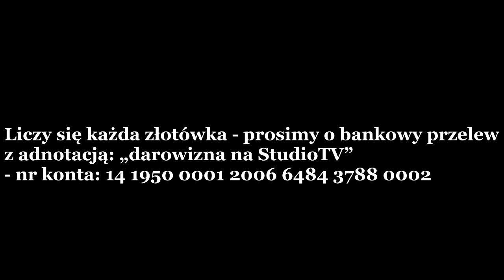Lech Jęczmyk zmarł rok temu - archiwalne nagranie o wojnie - tydzień po jej wybuchu marzec 2022 r.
Sobota, 20 lipca AD 2024
Konferencja
"Lech Jęczmyk realista i wizjoner: jak patrzeć na to co ukryte?”

Warszawa, ul. Kopernika 30, sala konferencyjna na pierwszym piętrze
Organizator: Centrum Edukacyjne Powiśle w Warszawie

13.00 Powitanie i Start Konferencji

13.15 Marek Oramus
"Lech Jęczmyk i fantastka jako klucz do zrozumienia rzeczywistości"
13.50  Rafał Ziemkiewicz
"Fantastyka i polityka - dwie planety w życiu Lecha Jęczmyka - a może dwie strony tej samej planety?"
14.25 Jadwiga Chmielowska
"Wyprawa Kijowska Lecha i przyjaciół"

14.50 Przerwa kawowa

15.15 Arkadiusz Miksa
"Światopogląd polityczny Lecha Jęczmyka – próba bilansu”
15.50 Tomasz Łupina.
„Lech Jęczmyk i Spiskowa Praktyka dziejów”
16.25 Rafał Mossakowski
„Dla Lecha Jęczmyka nie było tematów tabu”

17.00 Podsumowanie i Zakończenie Konferencji